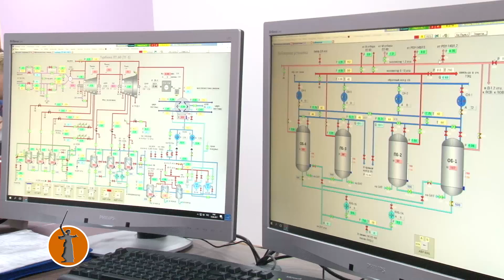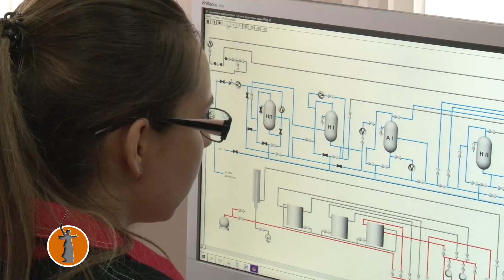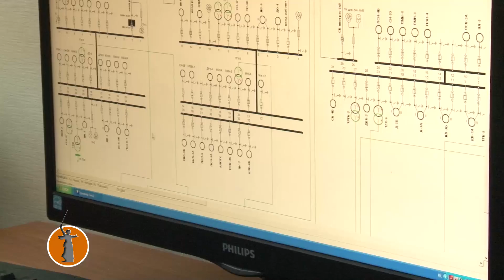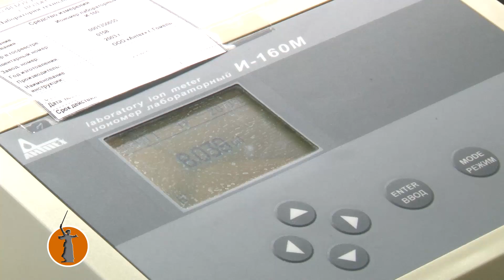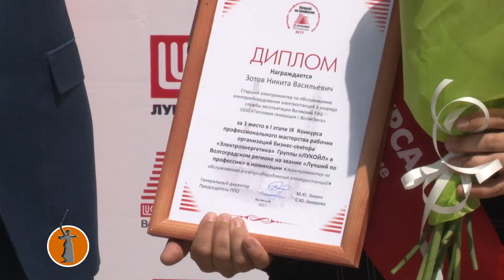Региональный конкурс группы "ЛУКОЙЛ" выявил лучших по профессии рабочих